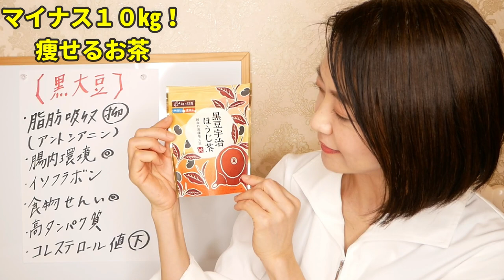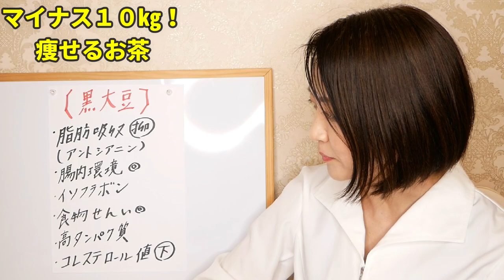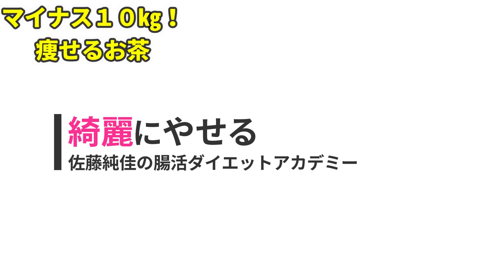【ダイエット】迷ったらコレを飲んでください！自動的にやせ体質になれます！｜カルディでも買える【綺麗に痩せる】